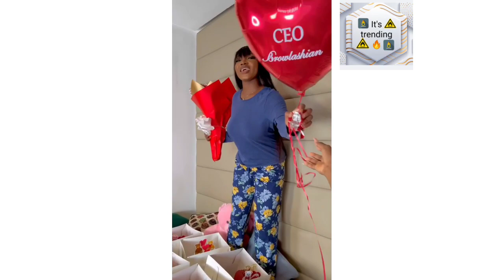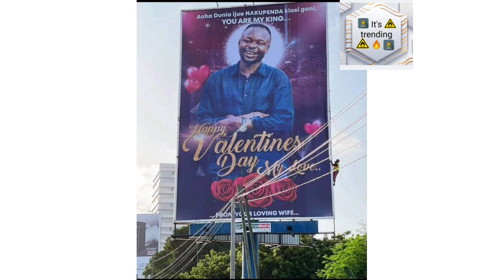Valentine Special including Cardi B